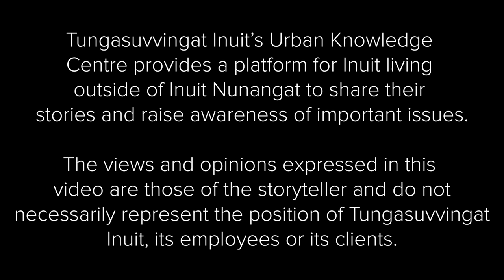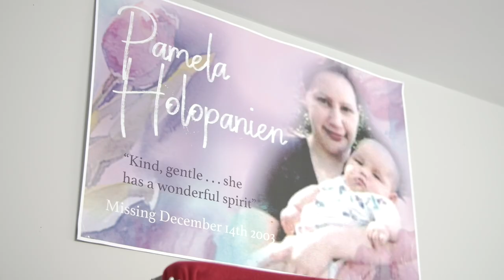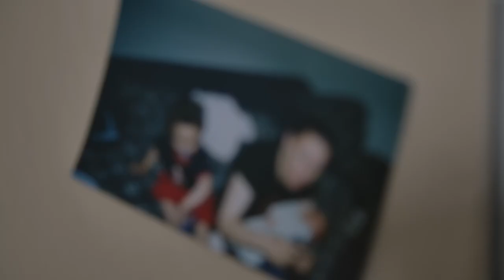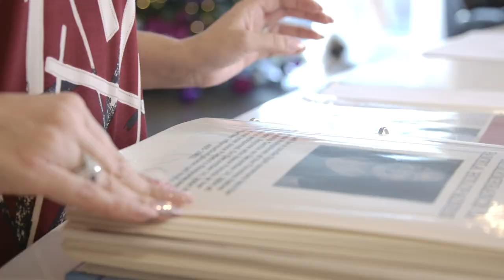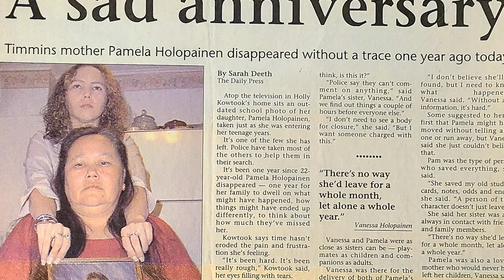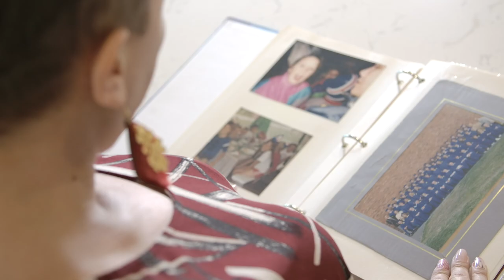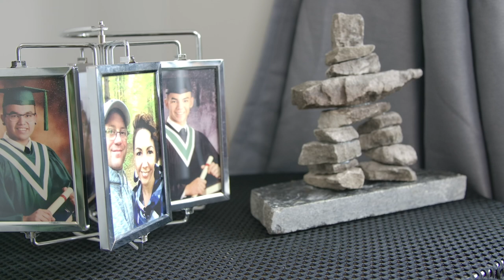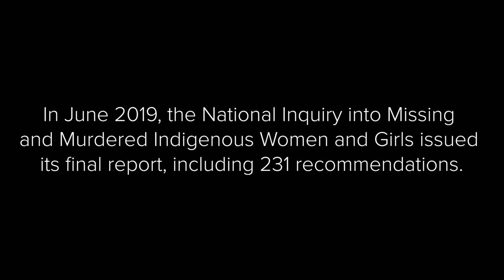Vanessa's Story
As part of the Tungasuvvingat Inuit Urban Knowledge Centre, Vanessa shares her very personal story of a missing sister and the crisis of missing and murdered Indigenous women and girls in Canada.
Vanessa's sister went missing on December 14th,  2003.